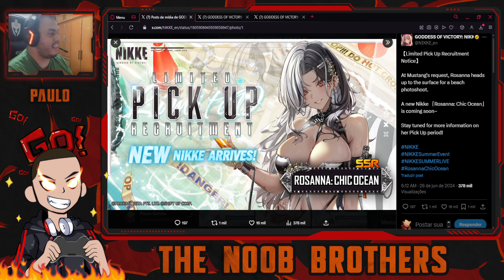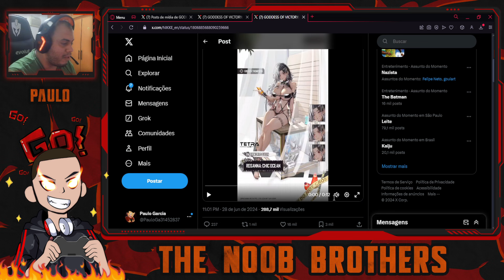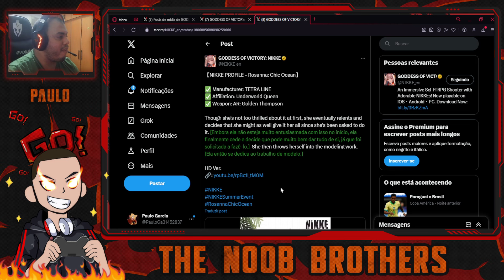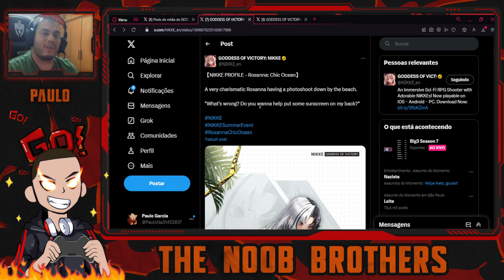NIKKES DE VERÃO: MAIS INFORMAÇÕES SOBRE A ROSANNA! | GODDESS OF VICTORY: NIKKE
A conta oficial do X lançou mais informações sobre a Nikke de suporte que estará chegando em breve no evento de verão de GODDESS OF VICTORY: NIKKE. ROSANNA OCEAN CHIC está vindo para o game como uma Nikke limitada e promete oferecer suporte contra inimigos que possuem partes destrutíveis. Será que ela vai ser meta? Apenas o tempo dirá!

CD-KEYS:
NIKKESUMMEREVENT2024
NIKKEBEAUTYFULLSHOT

UNION: NOOBBR
UNION ID: 35038
SERVER: GLOBAL